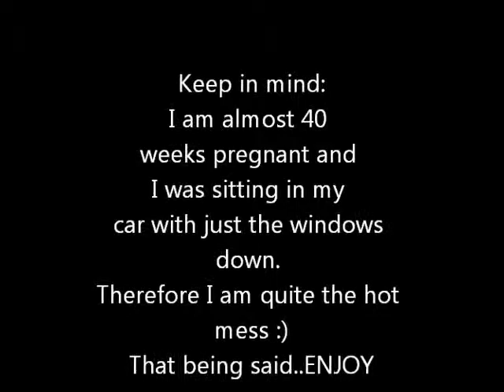Hot Mess Pregnancy Update: sideways cervix? and a chiropractor visit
Going over weeks 37-39